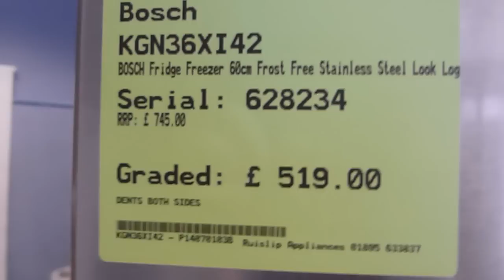BOSCH KGN36XI42 GRADED FRIDGE FREEZER SERIAL 628234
This video is about BOSCH KGN36XI42 Graded Fridge Freezer Serial 628234